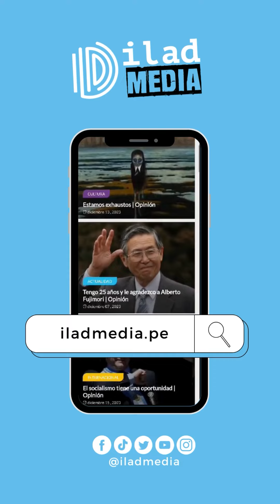🗣️ “El PROGRESISMO está convirtiendo la excepción en la norma”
ILADMedia🎙 | ¿La sociedad debe regirse por exigencias de grupos minoritarios? 🤔 El Dr. Miklos Lukacs, referente de la batalla cultural y director de PROLÍDERES, argumenta que el progresismo quiere convertir la excepción en norma en cuanto a las políticas de género e inclusión. 😱 De la misma manera, nos invita a cuestionarnos sobre los cambios que aceptamos como ciudadanos.

▶️ Mira la entrevista completa en nuestro canal de YouTube @ILADMedia